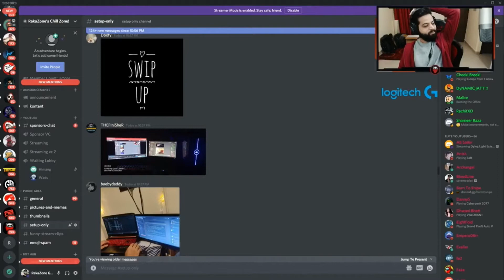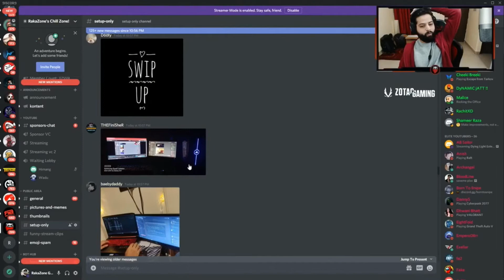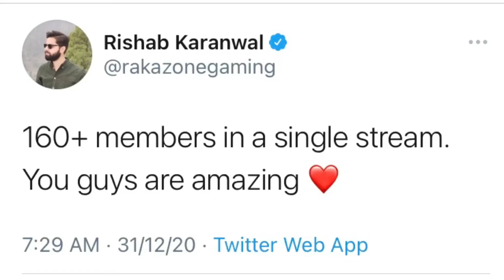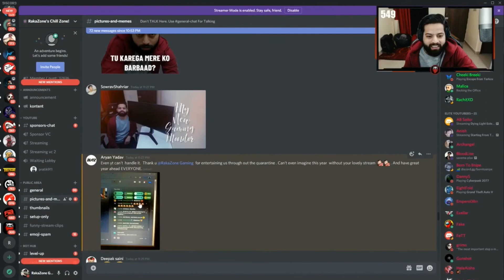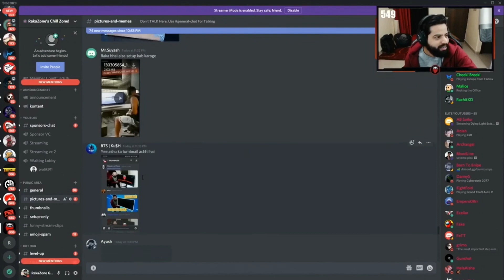New Youtube Indian Record | Rakazone Gaming 160+ Member Record | Big news For Gaming community GTA5